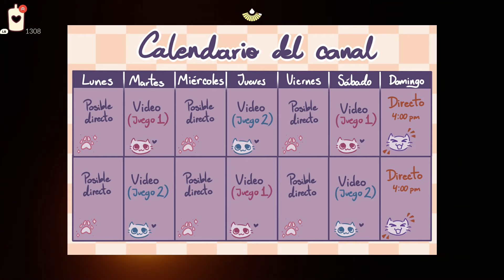Cambio de horario | Anuncio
📖Wattpad: oliver_ojostristes_